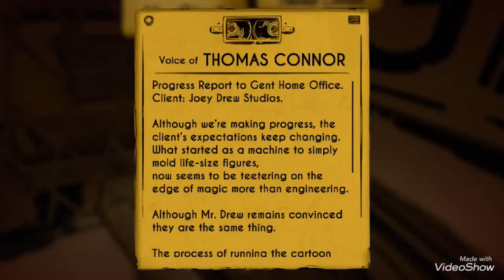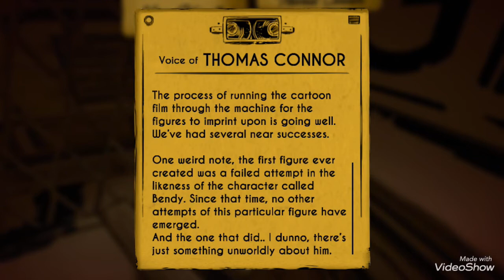This ending was crazy (bendy and the ink machine ep5 final)